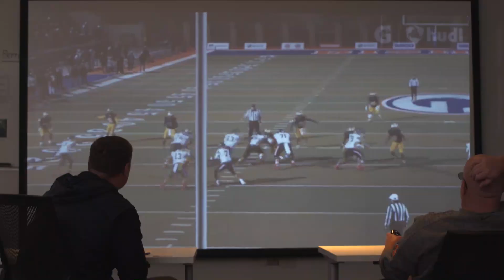Syracuse Football | Orange Film Room, Kalan Ellis